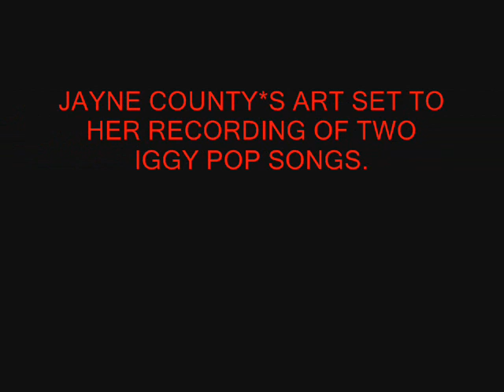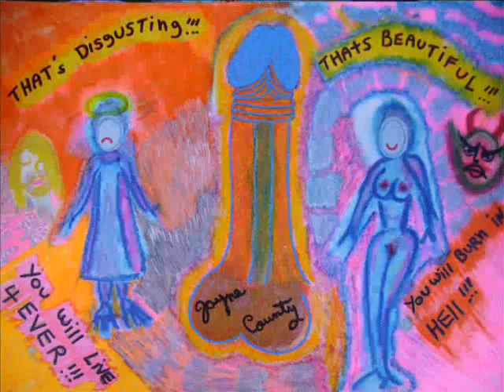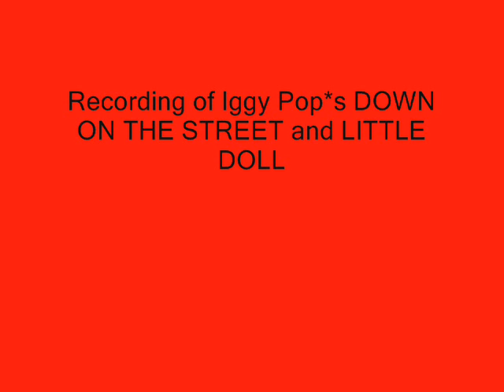JAYNE COUNTY SINGS IGGY POP. JAYNE COUNTY*S ART.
Two Iggy tracks as one. Recorded for the Iggy tribute cd 8 years ago. Produced by Peter Crawley. *Down On The Street* MEETS *Little Doll.* Jayne sings as some of her paintings and drawings flow by.